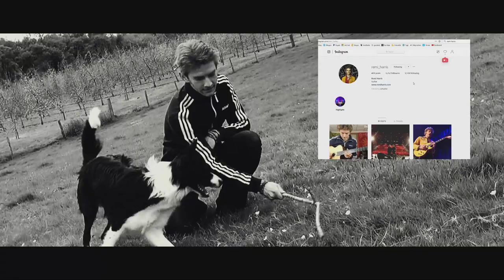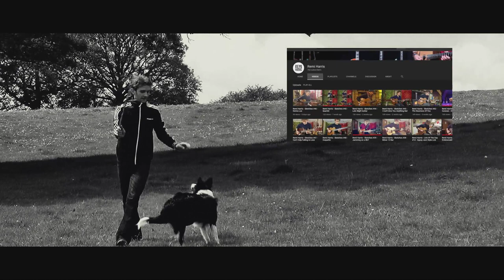Creative Minds Ep2 - Jazz Guitarist Remi Harris - Short Documentary By ZP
Get a free link to my resource list, which includes everything discussed in this video, Have you caught up on the last episode? In this episode Remi Harris shares his unique playing style. He draws his inspiration from artists such as Django Reinhardt, Jimi Hendrix, Wes Montgomery and Led Zeppelin. He has performed at Buckingham Palace, Montreal Jazz Festival, BBC Proms at the Royal Albert Hall with Jamie Cullum, on BBC 4 Television and live on BBC Radio 2 & 3. Remi Harris Interview

A YouTube Documentary Series Creative Minds - A Production by Zulf Photography Episode Two Featuring Guitarists Remi Harris Creative Minds By ZP - A Series of episodes that look into the minds of creative people who are doing amazing things. Each episode will showcase and discover new creative mind and what makes them tick.

Cheap Action Camera - Goodmans 1080p